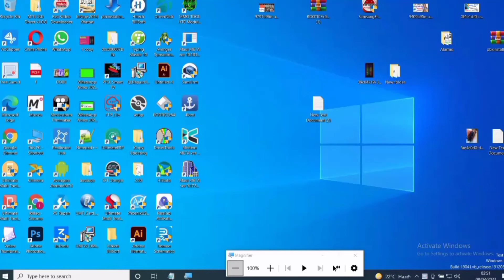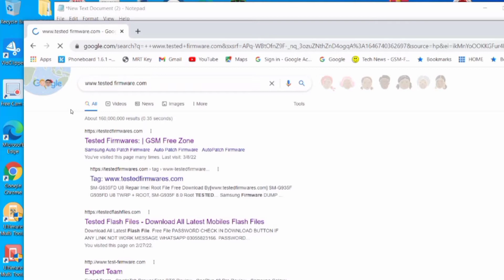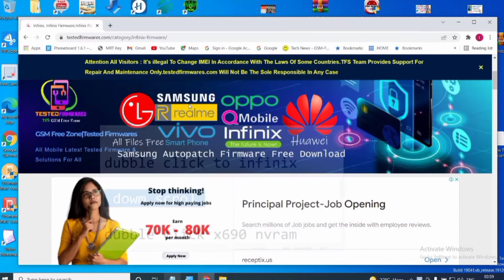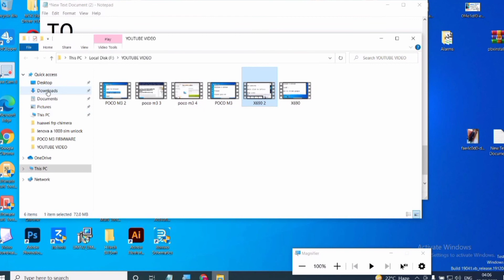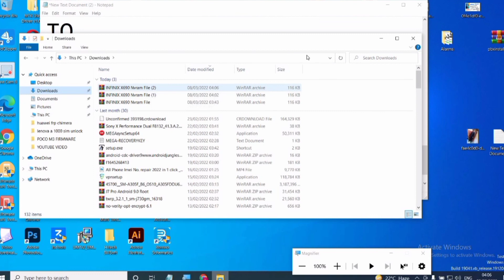Infinix nvrom backup file / X690 / infinix not 7 nvrom backup file / Update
infinix Not 7 nvrom backup file tested file, x690 backup file, nvrom backup file,infinix all nvrom file , tested nvrom this platform all baranded tested frimware and pactch file availible .

xiaomi poco x3 file ;

imei repair all mtk  ;